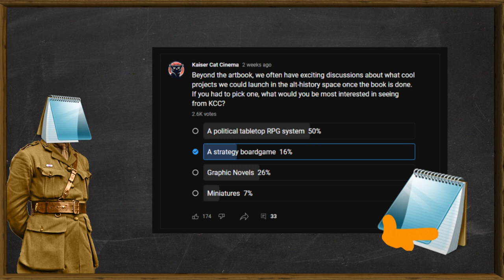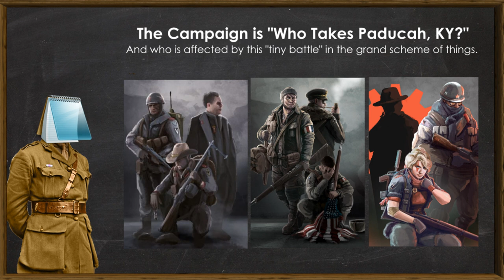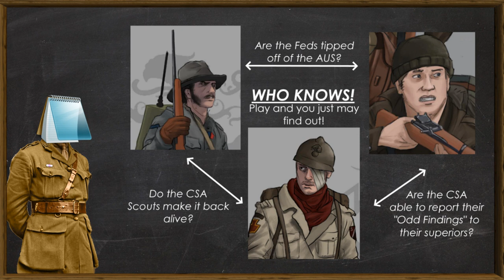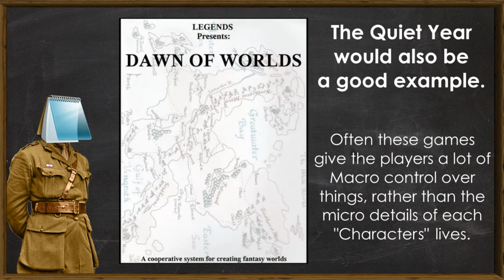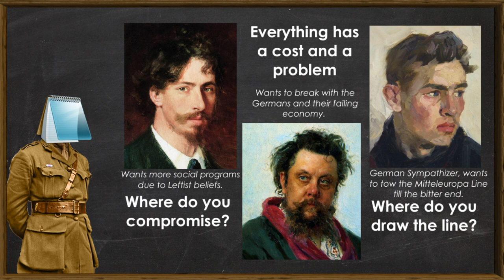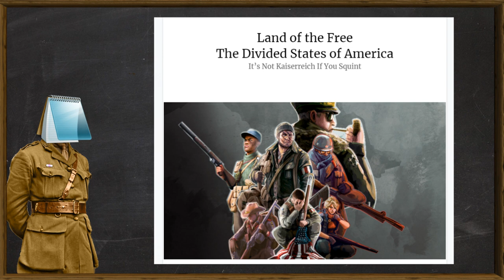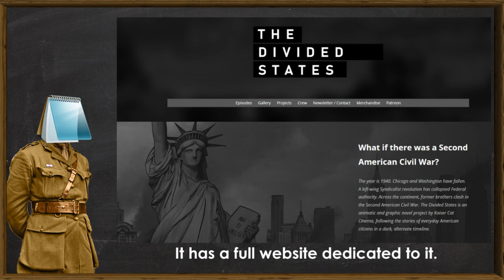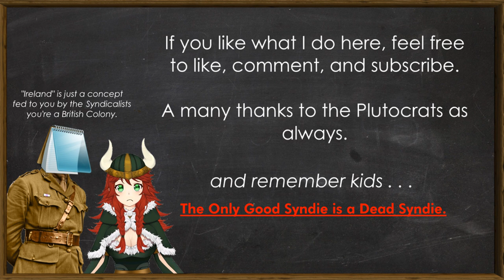Kaiserreich: Legacy of the Wehraboo & Making a Political TTRPG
A Design Thunk on exploring the idea of a "Political TTRPG" and the Wild Ride of Kaiserreich.

New idea, less focused, more meandering train of thought of a larger concept or idea.

Ending Music from: Kaiserreich: The Divided States OST: Yellow Rose Of Texas by Lavito & Amy Saville